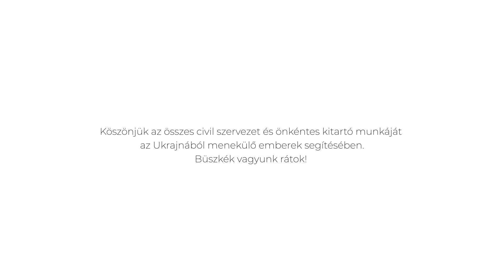Civil Díj - civilek Ukrajnáért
Büszkék vagyunk minden civilre, akik fáradhatatlanul, éjjel-nappal ott voltak és a mai napig ott vannak, ahol a legnagyobb szükség van rájuk!
A Civil Díj gálán egy óriási, közös tapssal adtunk hangot elismerésünknek!

💠A Civil Díj program főtámogatója: Erste Bank Hungary
💠Együttműködő partnerünk: Civil Iránytű Alapítvány
💠Médiapartnerünk: nlc.hu